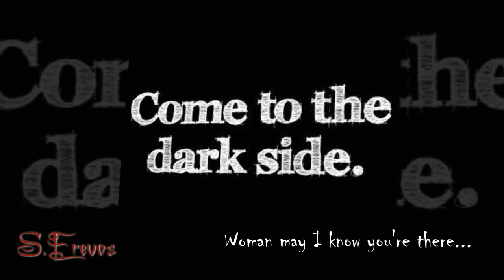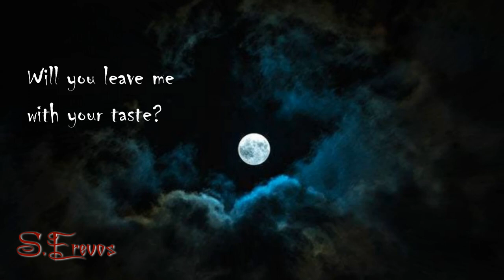Type o Negative ~ Wolf Moon╠═♪Wingapo★═╣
GtPocahodas
Συνεργασία: S.Erevos + GtPocahodas

Type O Negative - Wolf Moon
Lyrics:

She'll be bleeding again
And in lupine ways
We'll alleviate the pain
Unholy water
Sanguine addiction
Those silver bullets
A last blood benediction
It is her moon time
When there's iron in the air
A rusted essence
Woman may I know you're there
Unholy water
Sanguine addiction
Those silver bullets
Hey wolf moon
Come cast your spell on me
Hey wolf moon
Don't spill a drop dear
Let me kiss the curse away
Yourself in my mouth
Will you leave me with your taste?
Hey wolf moon
Hey wolf moon
Beware
The woods at night
Beware
The Lunar light
So in this gray haze
We'll be meeting again
And on that great day
I will tease you all the same
Unholy water
Sanguine addiction
Those silver bullets
Hey wolf moon
Hey wolf moon
Beware
Beware
The Lunar light